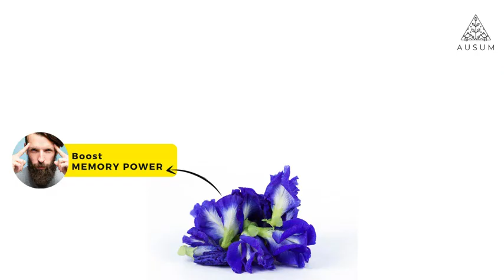Ausum Tea Blue Pea Tea Taster Pack (15 Teabags) - All Natural Herbal Tea Assorted variants - Stress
Ausum Tea Blue Pea Tea Taster Pack (15 Teabags) - All Natural Herbal Tea Assorted variants - Stress Relief
Product details
BrandAusum Tea
FormBags
FlavourChamomile, Star Anise, Lavender
Tea VarietyChamomile
Weight45 Grams
Diet TypeVegetarian
HEALTH BENEFITS: Blue Butterfly pea flower is a striking flower considered as an amazing brain boosting flower, native to tropical equatorial Asia. It is consumed as a memory enhancer, brain booster, anti-stress and calmative agent. Chamomile, Lavender, Lemon Balm and Star Anise enhance its stress relieving benefits and leaving you peaceful and calm.
This pack contains 3 best Herbal Teas. BLUE PEA CHAMOMILE - Organic Blue Pea flower and Chamomile. BLUE PEA LAVENDER AND ROSE - Organic Blue Pea flower, Lavender and Rose. BLUE PEA FLOWER LEMON BALM STAR ANISE - Organic Blue Pea flower, Lemon Balm and Star Anise. .
TASTE: With a striking blue color, this blue tea has the strong taste of Lavender, Star Anise and Chamomile Flower.
COLOR: Leaves a attractive and mesmerising deep blue color, naturally steeped from blue pea flower.
DESTRESSING: Aromatherapy in a cup, herbal teas with lavender and chamomile help you relax and unwind after a long day.
How do they TASTE? - Naturally sweet and spicy caffeine-free herbal teas with an organic and delicate fragrance.
TEABAG WITH A TALE: Each Ausum teabag is handmade using non-plastic corn starch and is 100% biodegradable. Each bag decomposes within 3-6 months and returns to nature, with no trace! Our teabags are handcrafted by enterprising women who are up-skilling themselves for a better livelihood.
WHAT'S SO AUSUM: Ausum comes with the promise of health, sustainability and zero waste. We assure 100% natural ingredients in all our blends and steer clear of all preservatives and chemicals. Each one of our blends tastes as good as they look!